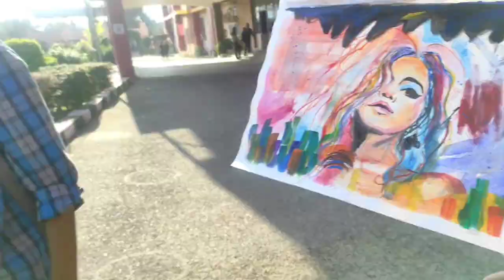vlog - 07 sparks event in arya college🎓and some funny moment with friends✌😄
enturious Vlogs.